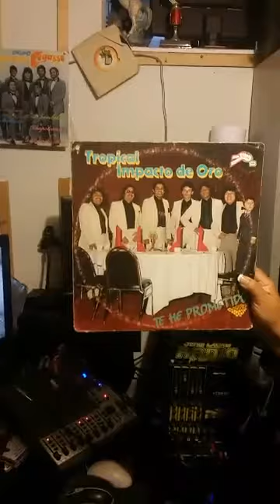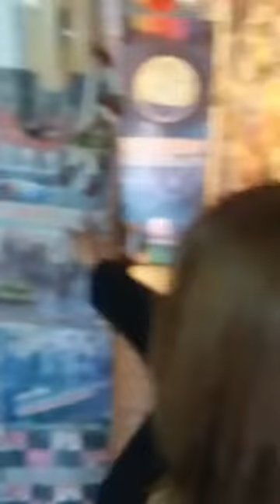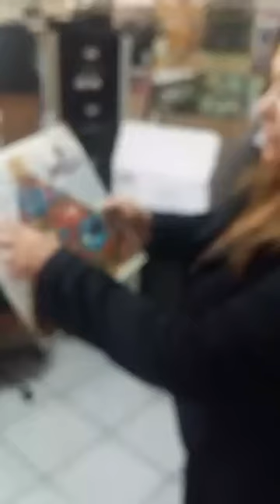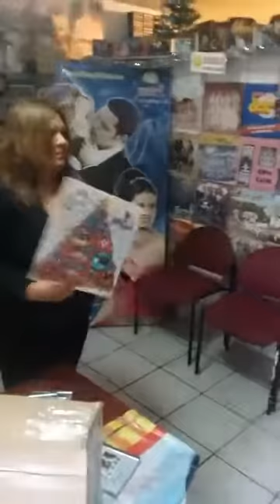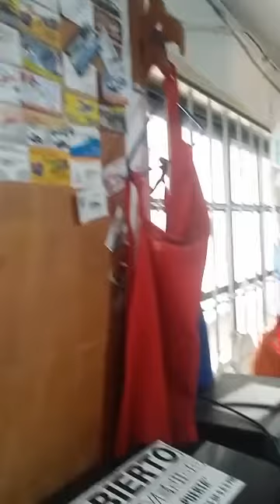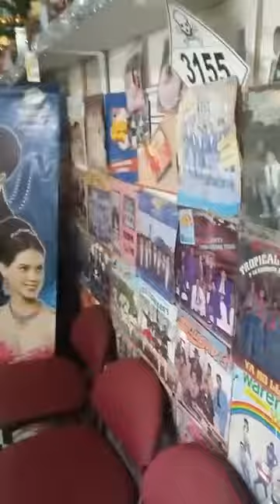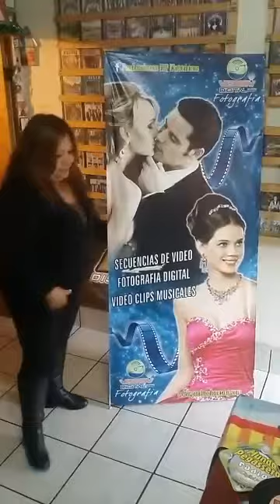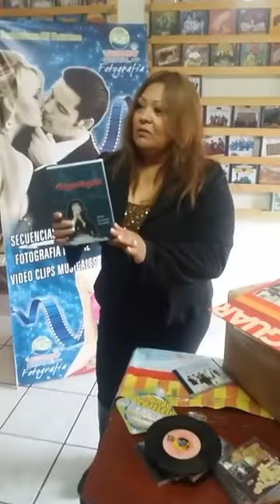Mundo Pegassero Matamoros.